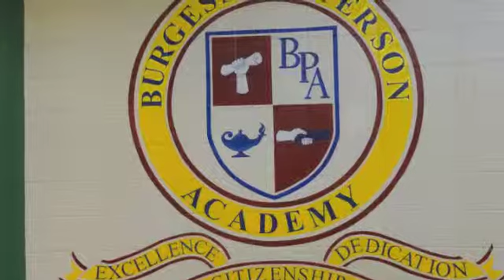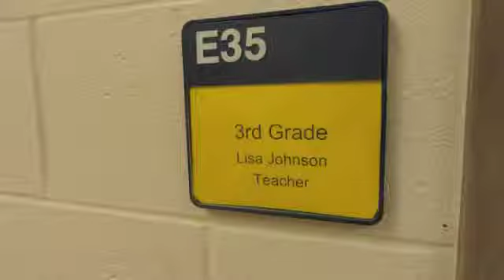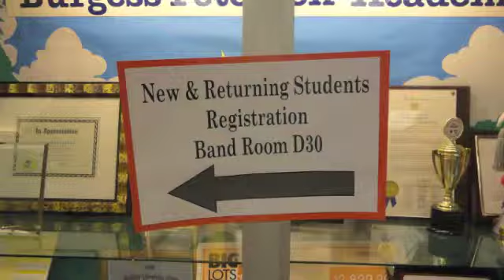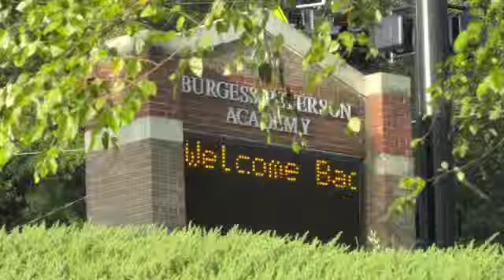First Day of School